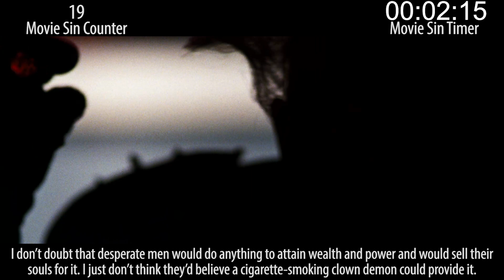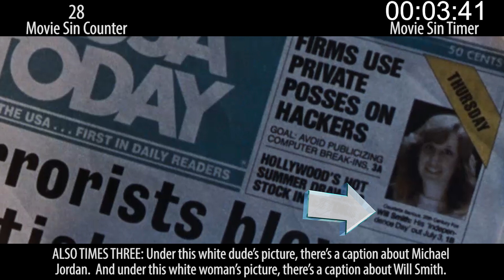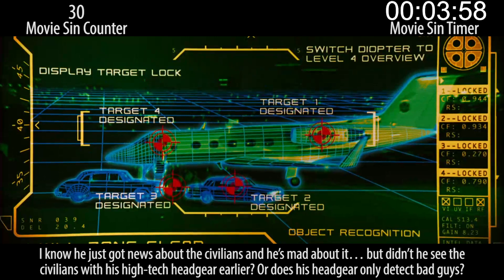Everything Wrong With Spawn In 18 Minutes Or Less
Oh, man. This movie is... it's very not good. So many sins. I think even Satan himself is on record saying Spawn has too many sins. At any rate... here they are.

Thursday: Super sins.